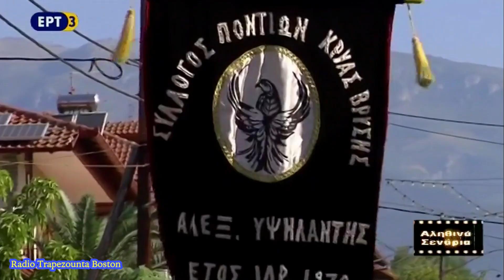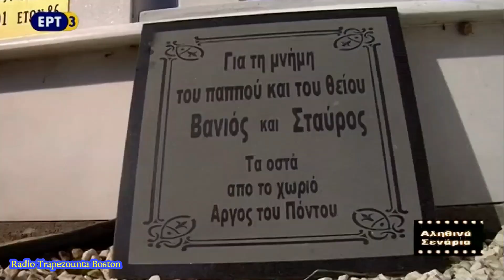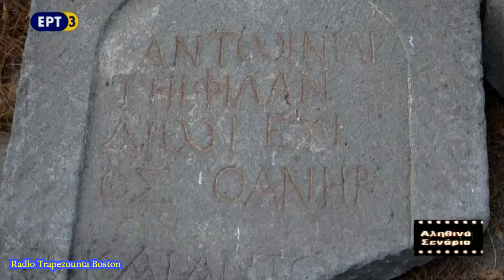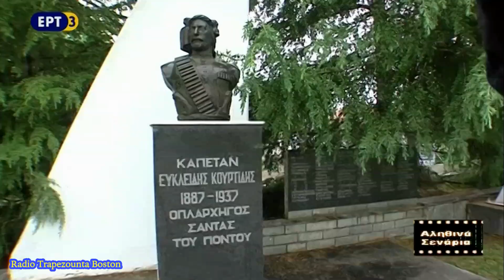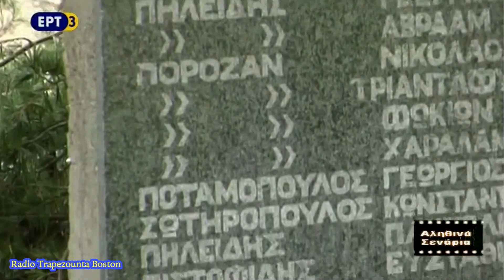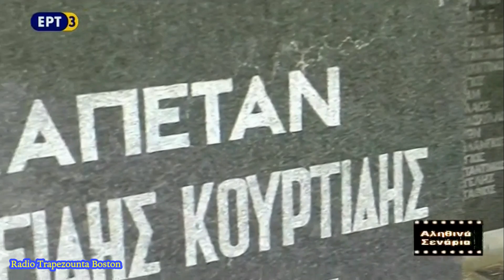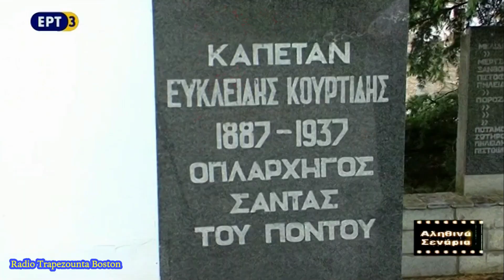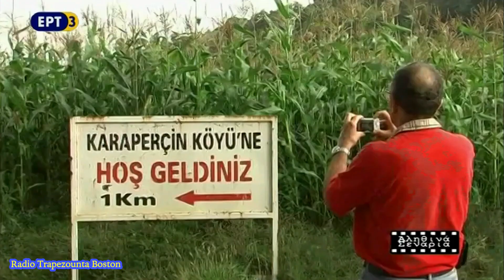Αληθινά Σενάρια || Alithina Senaria 19 May 2019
Αληθινά Σενάρια 19 Μαϊου, 2019 ΕΡΤ3
"Alithina Senaria" 19 May 2019 ERT3

Παρουσίαση και Έρευνα: Νικος Ασλανίδης
Host and research: Nikos Aslanidis

Το επεισόδιο «Ποντιακή Γενοκτονία: Μια ανοιχτή πληγή της Μνήμης» της εκπομπής «Αληθινά Σενάρια» της ΕΡΤ3. Έναν αιώνα μετά την έναρξη της χρονικής περιόδου κατά την οποία συντελέστηκε η Ποντιακή Γενοκτονία, χιλιάδες Έλληνες ταξιδεύουν στον Εύξεινο Πόντο για να γνωρίσουν τον τόπο των προγόνων τους. Σε ένα από αυτά τα ταξίδια, απόγονοι προσφύγων από τους νομούς Πέλλας και Πιερίας επισκέπτονται το χωριό Άργος, στην περιοχή της Νεοκαισαρείας. Ο Νίκος Ασλανίδης καταγράφει με τον φακό της εκπομπής τη συγκίνηση και τα έντονα συναισθήματα που βιώνουν οι άνθρωποι αυτοί, όταν αντικρίζουν τα σπίτια των παππούδων τους. Η πλέον συγκλονιστική στιγμή είναι όταν εντοπίζουν τα κοιμητήρια των προγόνων τους και προσπαθούν να συγκεντρώσουν τα σκορπισμένα τους οστά για τα μεταφέρουν στην Ελλάδα, ώστε γίνει ο ενταφιασμός τους.

The episode "Pontian Genocide: An Open Sore of Memory" is broadcast on ERT3's "Alithina Senaria" (True Stories) show. A century after the time when the Pontian Genocide took place, thousands of Greeks travel to the Black Sea to discover their ancestors' villages. On one of these trips, descendants of refugees from the prefectures of Pella and Pieria visit the village of Argos, in the Neokesareia region. Nikos Aslanidis captures on film the emotion and intense feelings these people experience when they see their grandparents' houses. The most shocking moment is when they find the cemeteries of their ancestors and try to gather their scattered bones to transport them to Greece so that they become buried.

Στην εκπομπή συμμετέχουν:
Some of the guests on the show are:

Κώστας Αλεξανδρίδης - Kostas Alexandridis
Μυροφόρα Ευσταθιάδου - Myrofora Efstathiadou
Ουρανία Τουμανίδου - Ourania Toumanidou
Γαβριήλ Αβραμίδης - Gavriel Avramidis
Βικτώρια Σαββίδου - Victoria Savvidou
Σοφοκλής Ευθυμιάδης - Sofoklis Efthimiadis
Παντελής Σοφιανός - Pantelis Sofianos
Πόπη Κωτίδου - Popi Kotidou
Υβόνη Κουρτίδου - Yvoni Kourtidou
Πλούταρχος Κουρτίδης - Ploutarchos Kourtidis
Χαράλαμπος Παταρίδης (Χουσεϊν) - Charalampos Pataridis (Housein)
Άγις Αποστολίδης - Agis Apostolidis

Πληροφοριακά στοιχεία για την εκπομπή από:
Information for the show taken from:

Radio Trapezounta Boston
Dedicated to the Musical Traditions of Hellenic Pontos